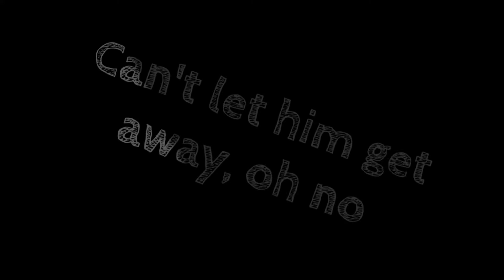That Girl - Olly Murs|| English Song WhatsApp Status ||black screen Lyrical Whatsapp Status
Song: That Girl
By: Olly Murs

                   ~lyrics~
(Don't you know) no no no no
There's no home for the broken heart
no no no no
There's no home for the broken
Its my fault cause I said I needed space